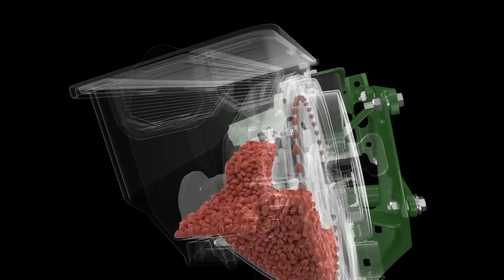Max Emerge de John Deere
Aprovecha al máximo tu ventana de siembra, ahorra insumos al no desperdiciar semilla y controla cada detalle de tu trabajo con la nueva unidad de siembra Max Emerge de John Deere.